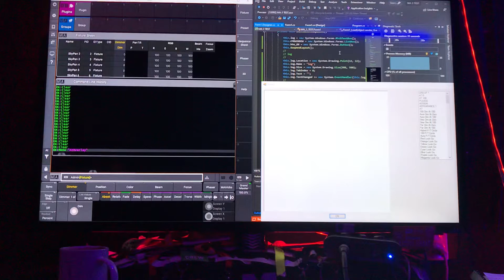GrandMA3 - Voice Control (Proof Of Concept)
New Voice CMD tests, now natively interacting with the CMD Line. Still with the ability to add and recall custom presets or free-form speech using MA syntax.